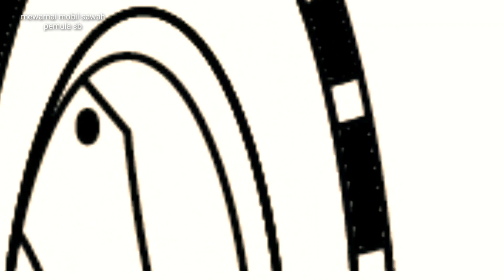Mewarnai mobil dengan sangat mudah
Assalamualaikum (w.b.)
salam sejahtera buat kawan-kawan semua.
Maaf jika banyak kekurangan dalam editor vidio di chenel aku ini, aku masih pemula dan butuh banyak belajar.
Maaf juga jika telat membalas comen nya kawan2 mohon dukungan dan saran nya.

Enjoy watching the technique of coloring the existing images
it could be animals and their other objects
I really like coloring let alone painting
things that invite beautiful art I'm very interested
Saya sangat menyukai:
Melukis
Mewarnai
Menggambar
Mengedit
Memotong ringkasan Vidia
Mengedit vidio
Mengatur text
Membuat vidio pendek
Mengedit lagu
Menganti warna
Untuk anak anak
Hiburan
Belajar
Anak anak cerdas
Menghitung
Menjumlah
Menulis
Belajar

Berikut untuk saling tukar informasi
Saling belajar
Bagi
Pemula